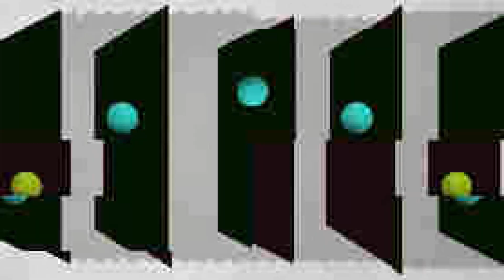EVERYTHING HAS ALREADY HAPPENED ...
What if everything has already happened.
Einstein’s theory of relativity predicts a Block Universe. In which everything has already happened. Think about every moment in time having its own presence , somewhere. The past , present and future exists simultaneously and there is no fundamental difference between them. And so we might be living in a four dimensional Block Universe. | THIS IS BLOCK UNIVERSE PART 1 |

Written , Presented and Edited by :
PRIYANSH